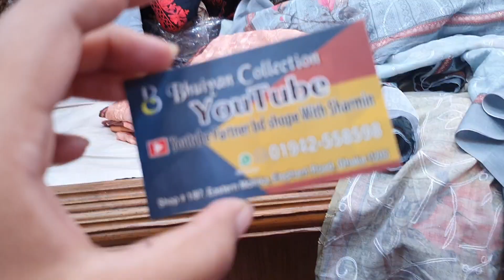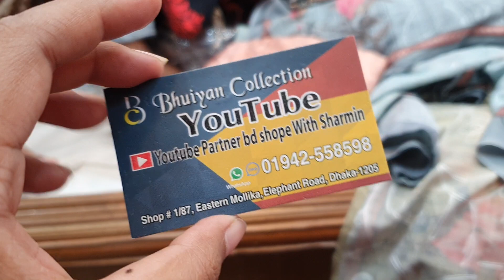ইন্ডিয়ান পাটিওয়ার বেষ্ট বুটিক থ্রি পিচ হোলসেল দোকান হতে কিনুন /indian best dress collection